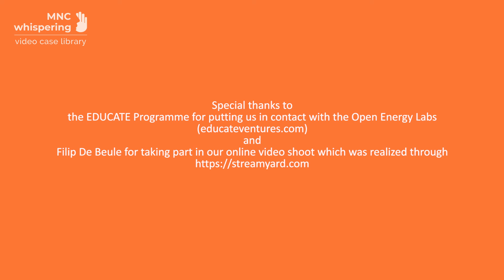Video case (Part 2): Democratization of energy in Africa – Open Energy Labs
In Part 2, we learn about a young university graduate from the UK with Afro-Caribbean heritage, becoming a social entrepreneur in Africa, basing his startup product idea to an observation he made as a student.

This case is about a social entrepreneur from the UK, coming up with a social innovation idea, with the aim of educating students in Africa, enabling them to start generating their own electricity.
In the video case, we learn about intricacies of social entrepreneurship and being a social entrepreneur in Africa within The Global North and The Global South dichotomy and its social impact.
The video case also covers the newly emerging B2B2G2Beneficiary business model in international business as well as touching upon some widely used concepts in entrepreneurship jargon.

This video case is part of the MNCwhispering video case collection funded by the European Union's ERASMUS+ Project titled "Open Access Digital Video Case Library for Teaching International Business" (Project number 2018-1-BE02-KA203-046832).
The video case is available as a whole, but has also been made available in parts that can be used separately to facilitate student viewing and class discussion.